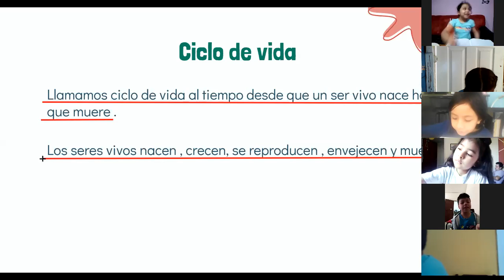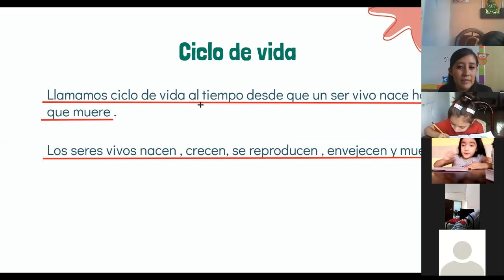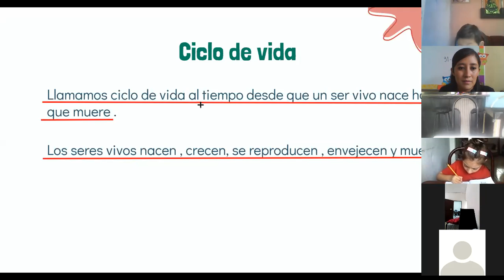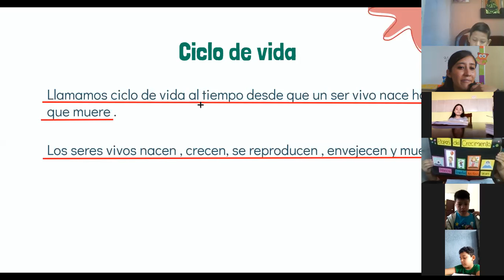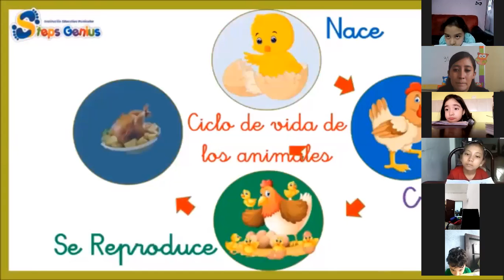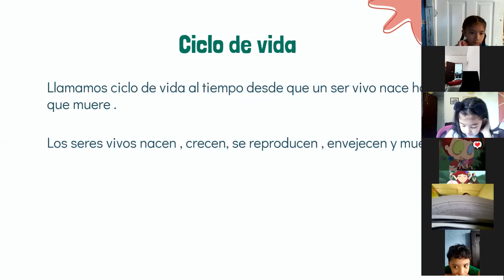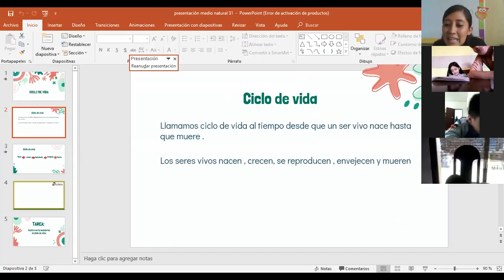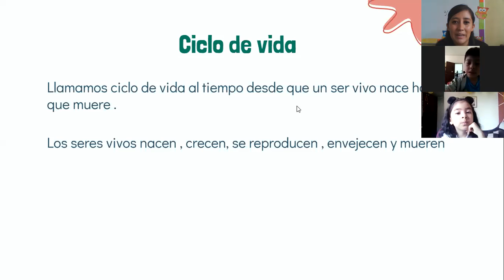JM/Medio Natural y Social/Ciclo de la vida